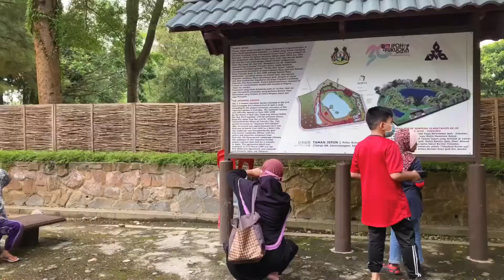DJI OM / Iphone se 2020